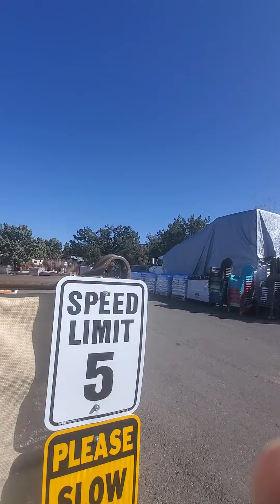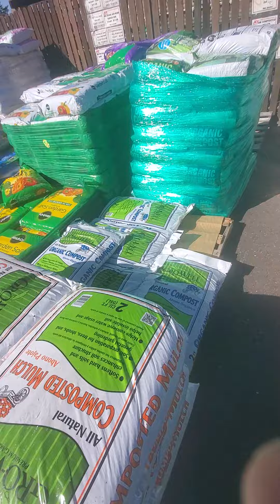Sedona Strip Stroll Part 3: Ace Garden Center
Sedona Street Ministry
Heather Blessington
Medicine Mother
Investigative Journalist

Primary Intel Channel
Exclusively Telegram
T.me/Brainwashed444
T.me/HeathersHospital

Contributions Needed & Appreciated!